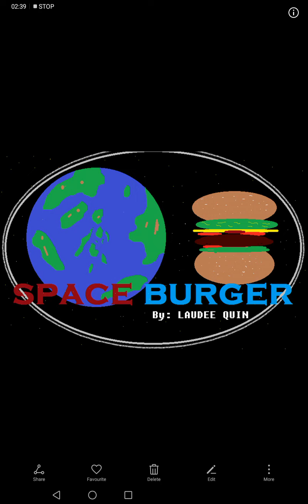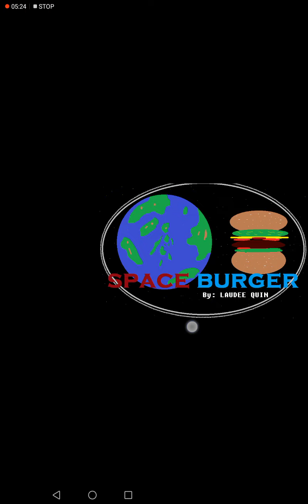Cracking The Eggs To Eat Now I am Hungry (Space Burger)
The Worst